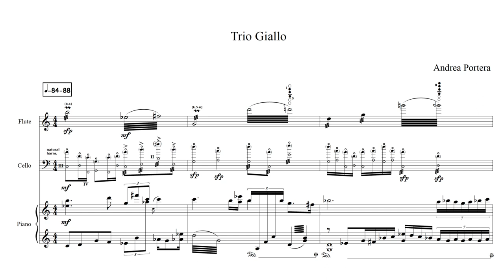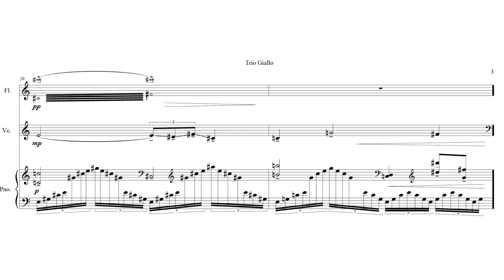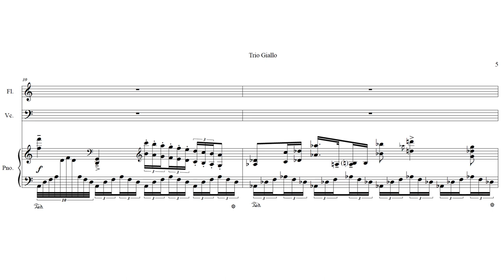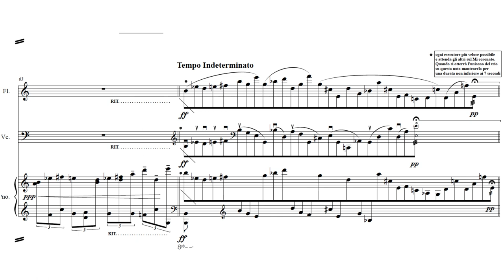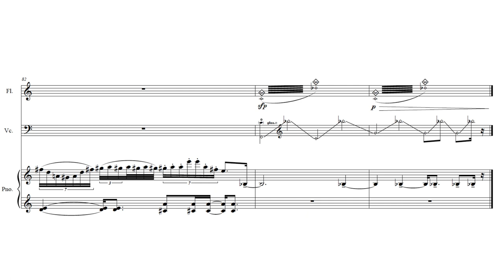Trio Giallo (1°mov.) per fl., vc. e piano (with SCORE) en. NuovoContrappunto. Faminore Production.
"TRIO GIALLO" (Yellow Trio) is part of a series of seven trios based on Newton's "disk" on the refraction of light through glass prisms.
Each trio is based on one color: Yellow, Orange, Red, Purple, Indigo, Blue, Green.
Each color represents several aspects that concern the world's cultures, from the concept of chromotherapy to the symbolic value of each color.

The first written trio was Trio Rosso (2008), a suite-homage to four figures from the Russian world (Rostropovich, Prokof'ev, Kandinski, Shostakovich) for violin, cello and piano. In 2010 Trio Orange (flute-viola-piano ... and Tibetan bells) was born. Trio Blu (e) (clarinet-violin-piano) in 2014 and Trio Giallo (flute-cello-piano) in 2015. Currently the first movement of Green Trio has been completed and will be performed in 2021 (flute-harp-viola). Two other trios, Trio Per Vale and Intuitive Algorithm, could represent the purple trio and the indigo trio respectively, but this combination would arise from a choice after the drafting of these two trios. In reality, for the Indigo trio the project would include a string quartet, with the second violin not on stage, playing in the distance. For the Viola trio, we will see ...

"Trio Giallo" (Yellow Trio) fa parte di una serie di sette trii basati sul "disco" di Newton sulla rifrazione della luce attraverso prismi di vetro.
Ogni trio è basato su un colore: Giallo, Arancione, Rosso, Viola, Indaco, Blu, Verde.
Ogni colore rappresenta più aspetti che riguardano le culture del mondo, dal concetto di cromoterapia al valore simbolico di ogni colore.
Il primo trio scritto è stato Trio Rosso (2008), una suite-omaggio a quattro figure del mondo russo(Rostropovich, Prokof'ev, Kandinski, Shostakovich) per violino, cello e piano. Nel 2010 è nato Trio Orange (flauto-viola-piano...e campane tibetane). Trio Blu(e) (clarinetto-violino-piano)  nel 2014 e Trio Giallo (flauto-cello-piano) nel 2015. Attulmente il primo movimento di Green Trio è stato completato e sarà eseguito nel 2021 (flauto-arpa-viola). Altri due trii, Trio Per Vale e Algoritmo Intuitivo, potrebbero rappresentare rispettivamente il trio viola e il trio indaco, ma questo accostamento nascerebbe da una scelta posteriore alla stesura di questi due trii. In realtà per il trio Indaco il progetto prevederebbe un quartetto d'archi, con il secondo violino non in scena, che suona in lontananza. Per il trio Viola vedremo...